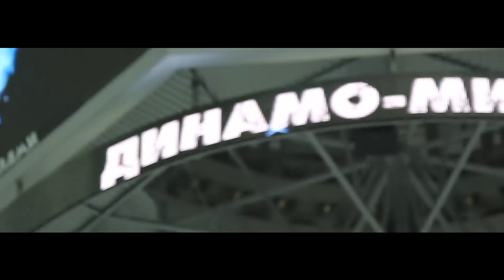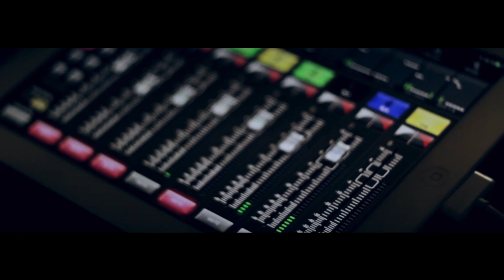Как создается шоу «Динамо-Минск»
ХК «Динамо-Минск» стал победителем в номинации «Лучший спортивный клуб». Во многом эта награда была обеспечена огромной поддержкой болельщиков, заполняющих нашу арену на домашних матчах клуба. А также трудом десятков людей, ежедневно создающих этот большой хоккейный праздник! Это видео посвящено именно им.